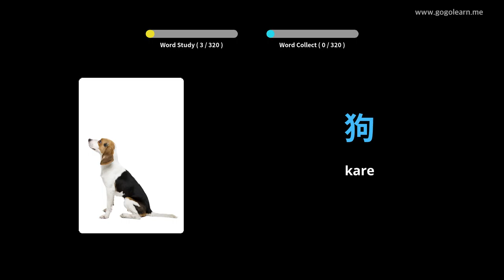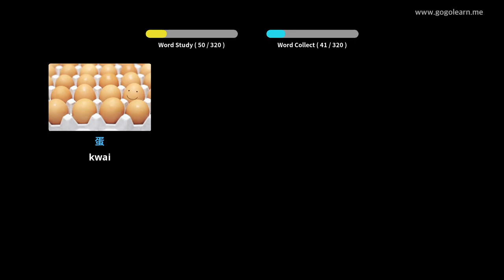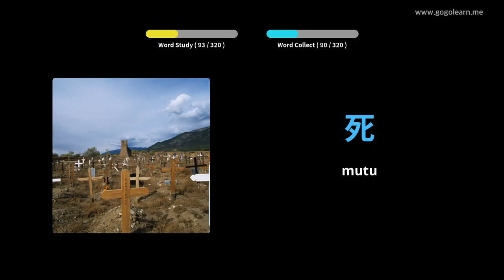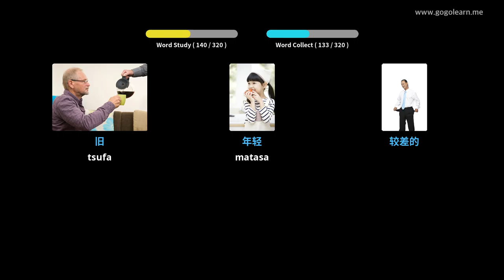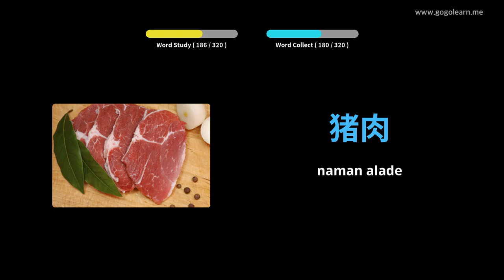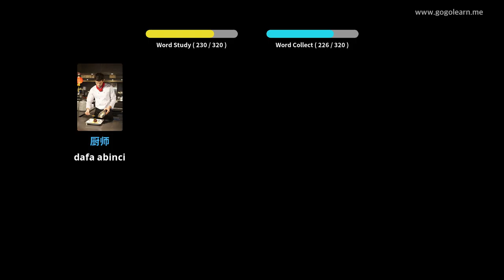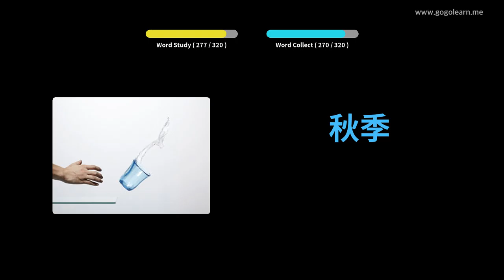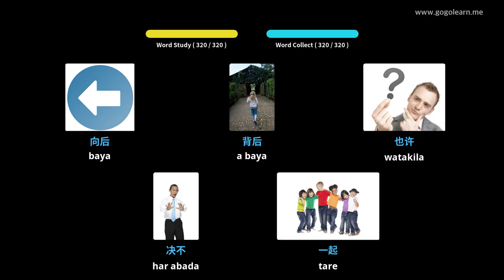चीनी शब्दावली ड्राइविंग करते हुए सुनना | Golearn